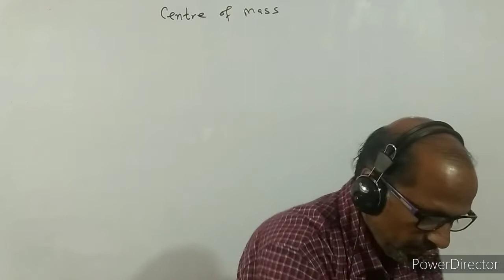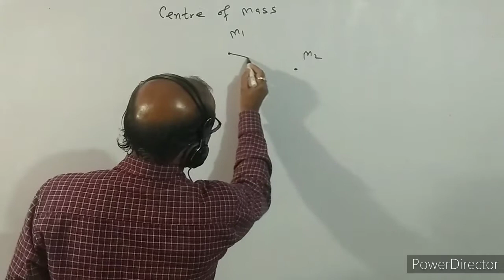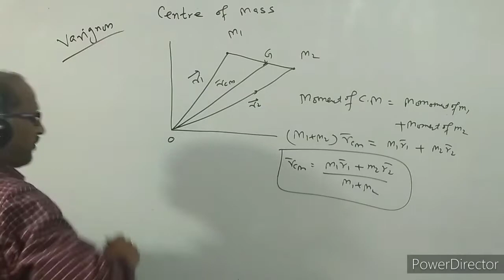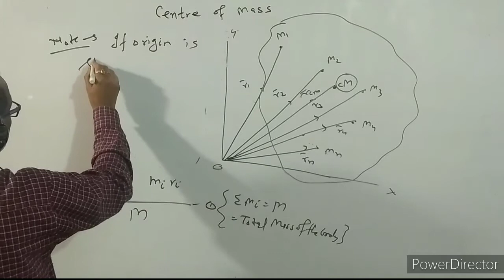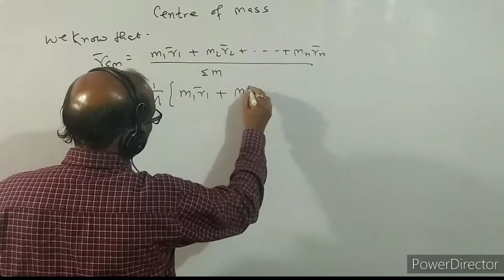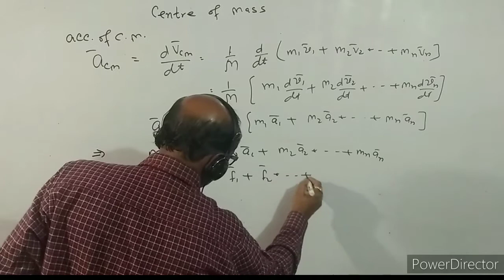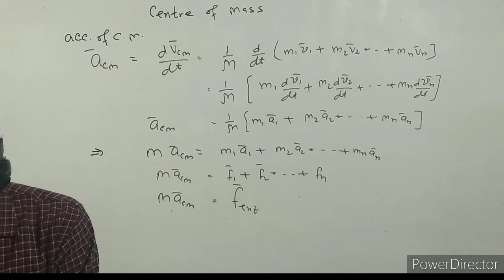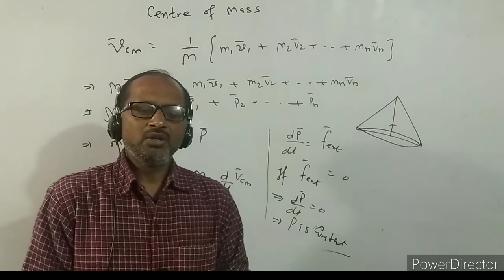XI- 7.4 : Physics, Centre of mass, BY- A. Prakash.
In this video I have discussed about centre of mass,